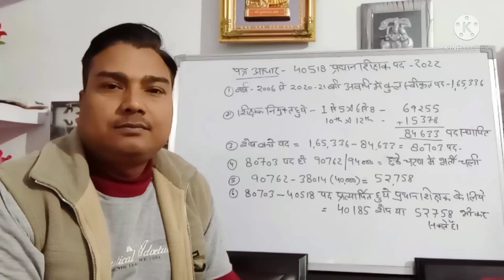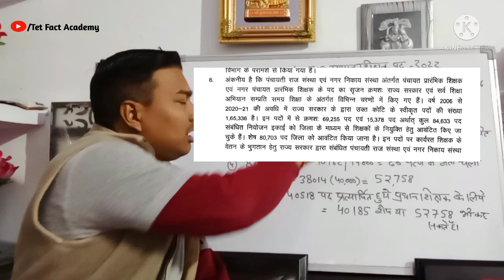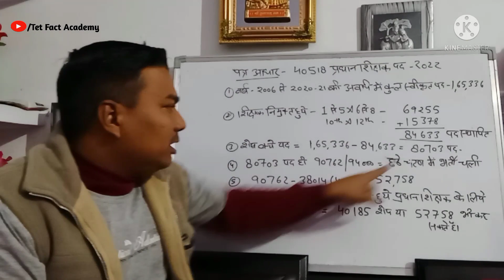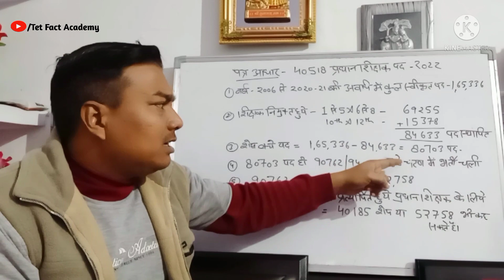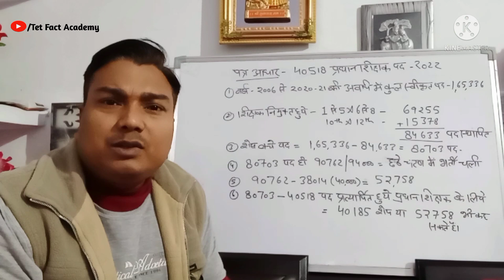बिहार शिक्षक बहाली 2021 | primary teacher | elementary education | Stet सातवें चरण मे कितनी सीटें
बिहार शिक्षक बहाली 2021 | primary teacher | elementary education | Stet सातवें चरण मे कितनी सीटें @TetFactAcademy

आप सभी का सहयोग मिलेगा ऐसी उम्मीद है।
इसी बेबाकी और सच्चाई के साथ हम शिक्षक भर्ती और शिक्षा से संबंधित राष्ट्रीय और अंतरराष्ट्रीय मुद्दों को उठाते रहेंगे।

Tet Fact Academy भारत के किसी भी राजनीतिक दल से न तो प्रेरित है और न ही समर्पित है। जो सच होगा उन मुद्दों को पूरी ईमानदारी से जनता के बीच लाना ही हमारा मकसद है। हम किसी की भावना को ठेस नहीं पहुंचाना चाहते परंतु अपनी अभिव्यक्ति की आजादी को छोड़ भी नहीं सकते। अगर किसी को हमारी बातों से चोट पहुंचती है तो जरूर वह व्यक्ति संस्था देश के हित और संविधान विरुद्ध कार्य कर रही होगी।

इसके अलावा अन्य प्रकार के भारत से संबंधित सामाजिक, सांस्कृतिक, धार्मिक, आर्थिक और राजनीतिक मुद्दों को भी उठायेंगे जो देश हित मे हों।
आपके विश्वास और साथ देने के लिए धन्यवाद।

बिहार शिक्षक बहाली 2020 | बिहार टीचर नियोजन लेटेस्ट न्यूज टूडे | 94000 प्राथमिक बिहार शिक्षक बहाली
Bihar Teacher Niyojan Latest News | Bihar Shikshak Bahali | 94000 प्राथमिक बिहार शिक्षक बहाली